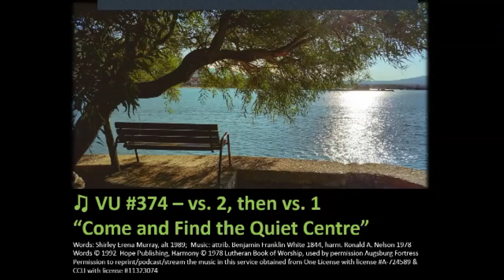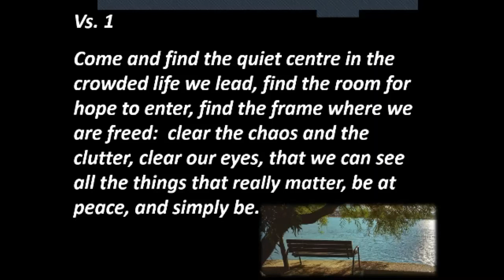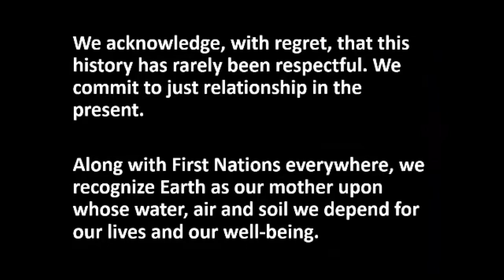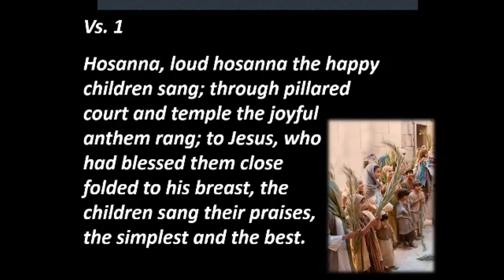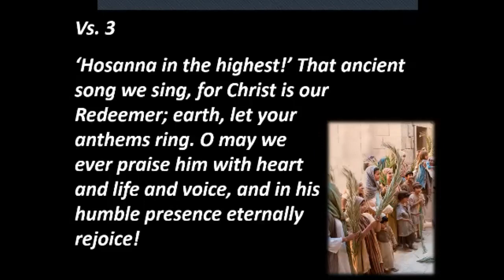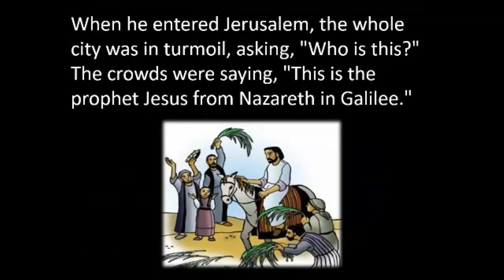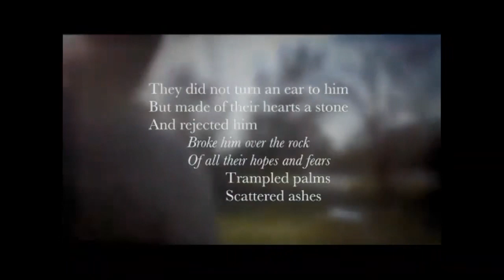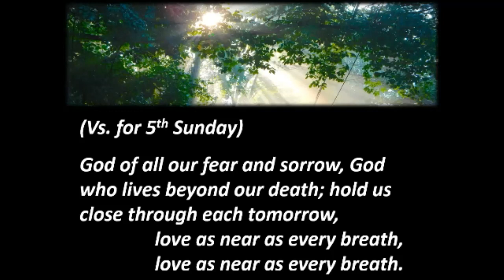Parkminster Worship Service - Palm Sunday - April 5, 2020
Parkminster worship service on Palm Sunday - April 5, 2020. Rev. Joe preaching.